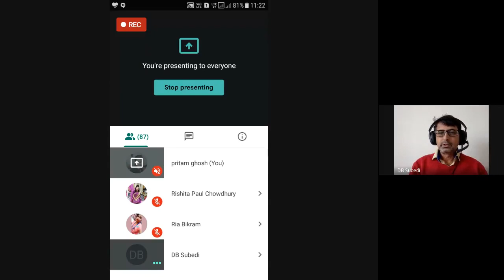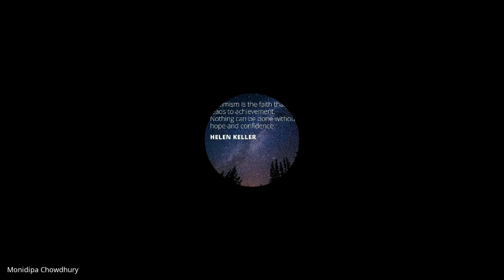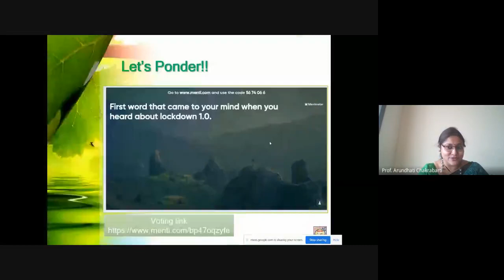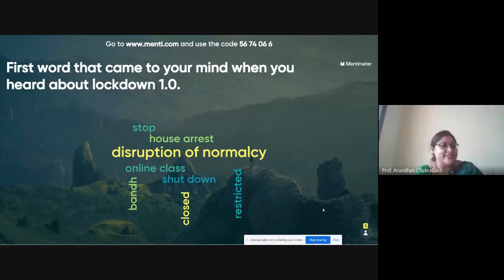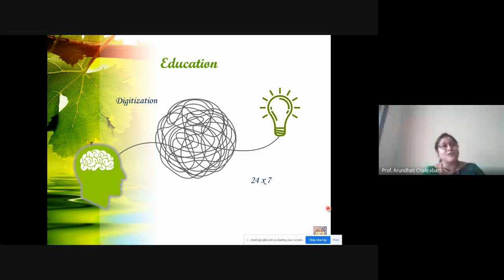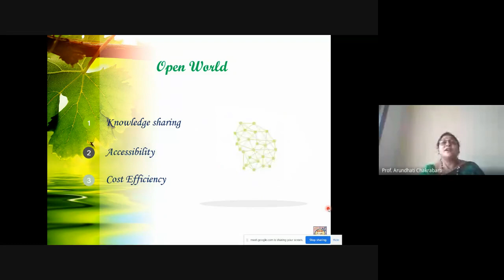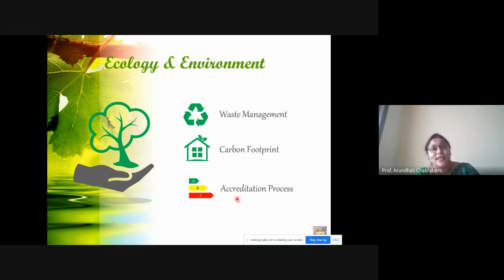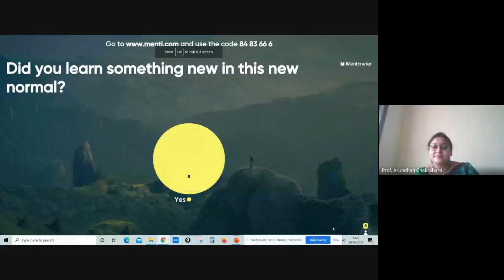Dynamics of Democracy and Challenges of Governance in New Normal " Session 1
Dynamics of Democracy and Challenges of Governance in New Normal "  (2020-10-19 at 22:30 GMT-7)